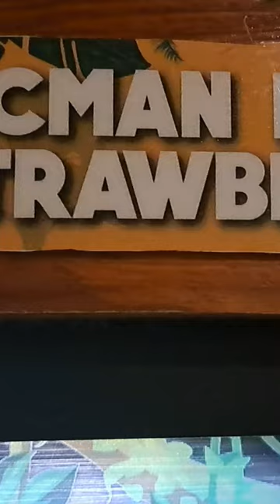Pacman Frog (strawberry)